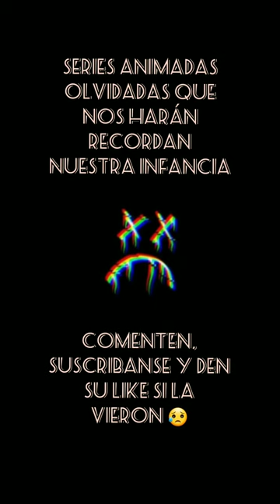Series olvidadas que te harán recordar tu infancia 🤧😥